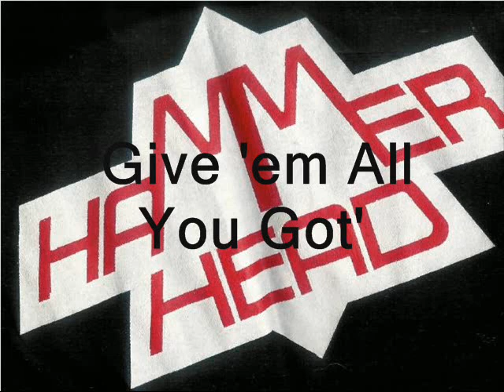Hammerhead - Give 'em All You Got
Hammerhead - Danish heavy metal band from the 80's. Unfortunately the band never released an album, but luckily they did record some great home-demos, with surprisingly good sound. Here are 'Give 'em All You Got'.

Hammerhead were:

Vocals - Christine Bjerregaard
Guitar - Niels-Peter Steffensen
Guitar - Søren Lund
Bas - Søren Rasmussen
Drums - Palle Møller